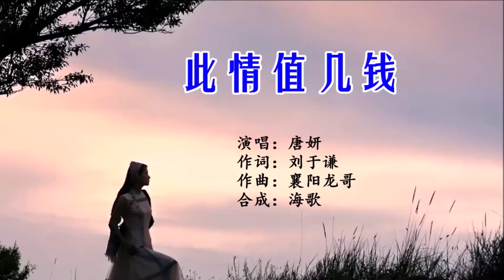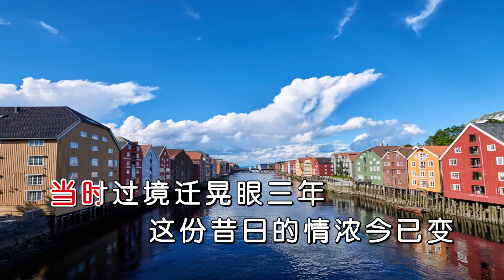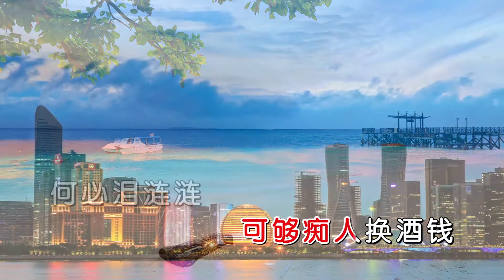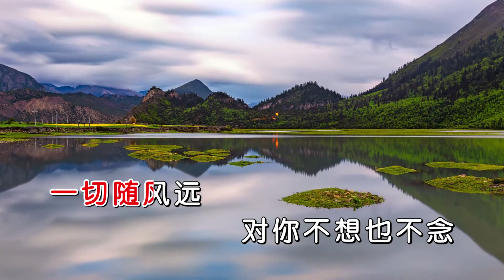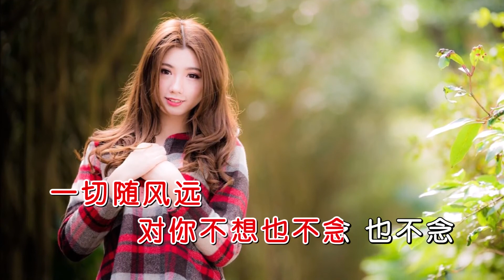唐妍 《此情值几钱》 MTV